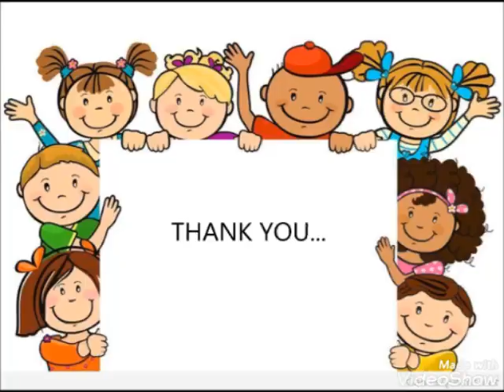avneesh rejith,ukg A, children's Day celebration